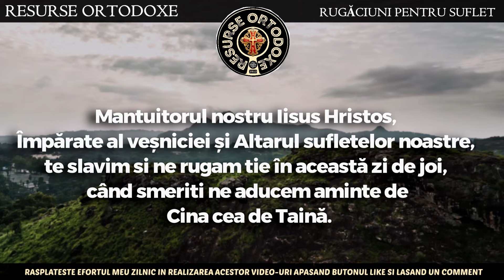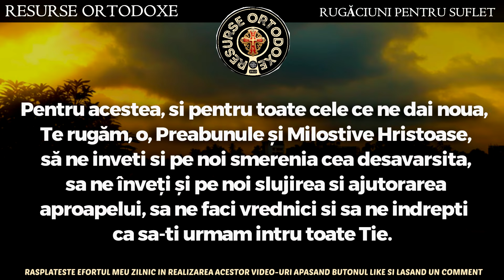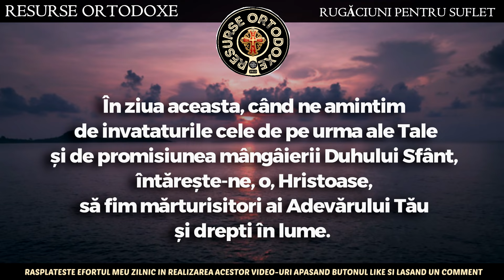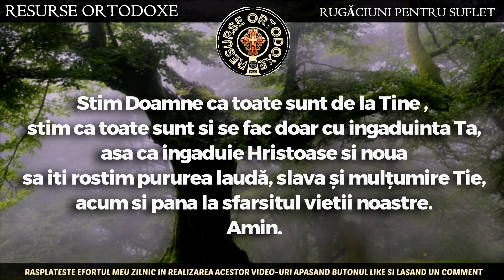Rugăciunea Zilei De Joi - CEA MAI PUTERNICA Rugaciune a ZILEI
Puteti totodata sa sprijiniti concret activitatea acestui canal devenind membru sustinator:
Devino membru pentru a sustine activitatea acestui canal: